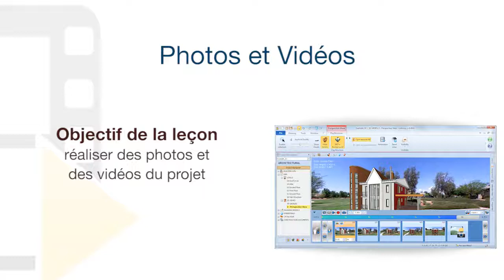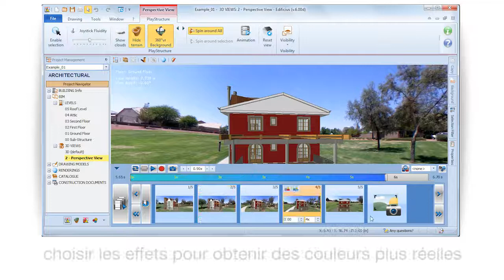Tutoriel Vidéo Edificius - Photos et Vidéos - ACCA software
Comment réaliser des Photos et des Vidéos avec un logiciel BIM ? Découvrez comment réaliser des photos et des vidéos du projet dans un modèle 3D BIM de façon simple et rapide. Si vous le souhaitez, téléchargez Edificius